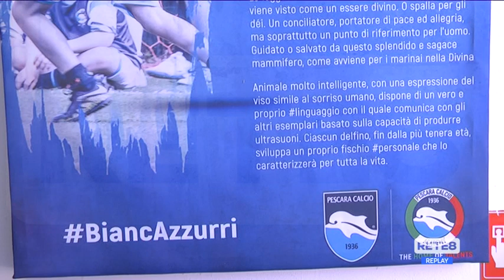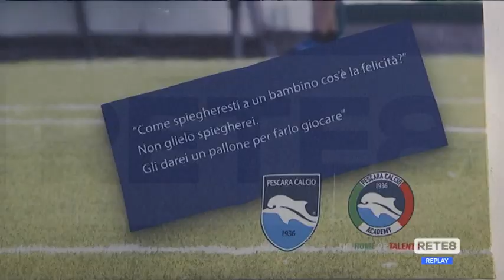La Pescara Calcio presenta il Club Family